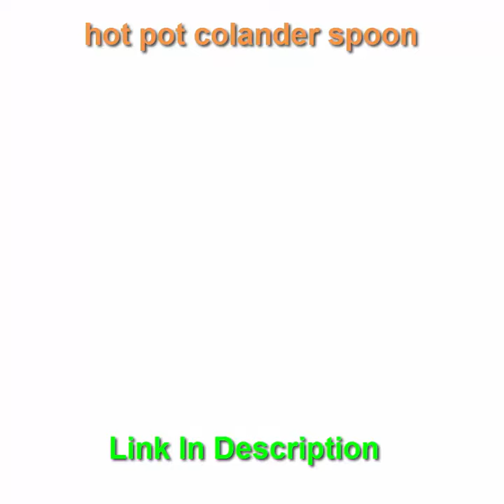hot pot colander spoon Amazing New Kitchen & Home Gadgets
AIO channel  all kind of products reviews and many more!  you can check out which are the best products  in  AIO channel !

Amazon Affiliate Disclosure Notice:  AIO  is a participant in the Amazon Associates Program, as an amazon  associate I will earn  small commision from qualifying purchases hope all of you help me   to  grow this channel

If you belong any of the content in videos and you don't want it show our channel, please notify us  email I insure you the content will be removed   as soon as  I wil know